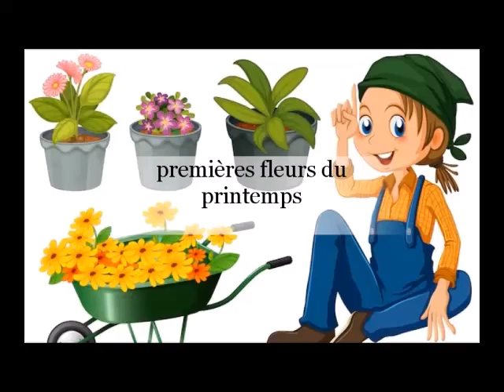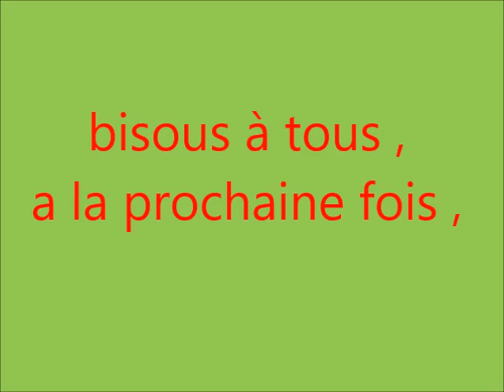fleurs de mai dans mon chez moi 🌺